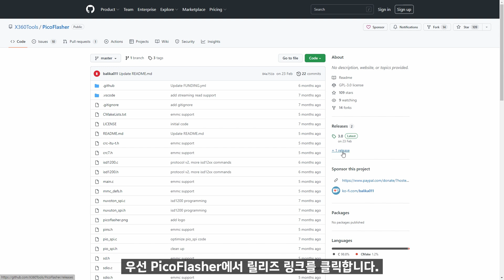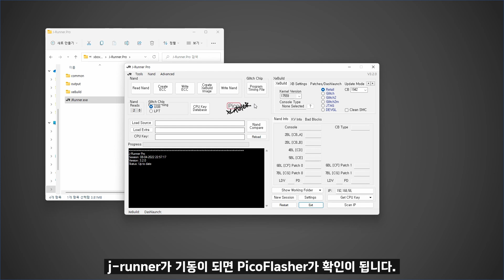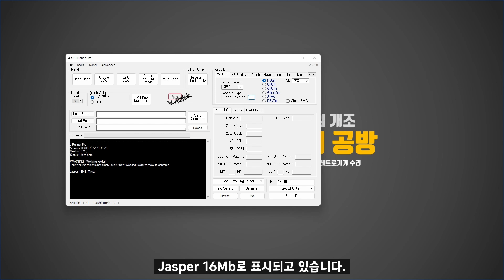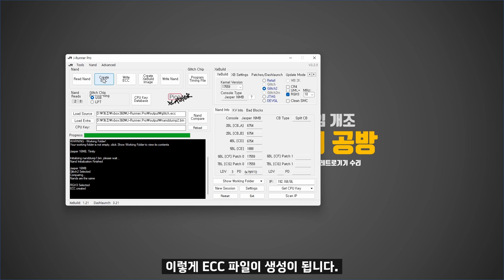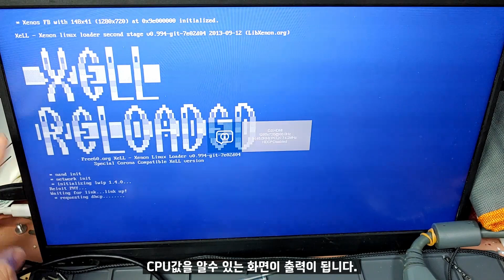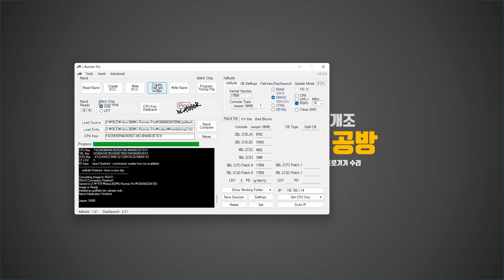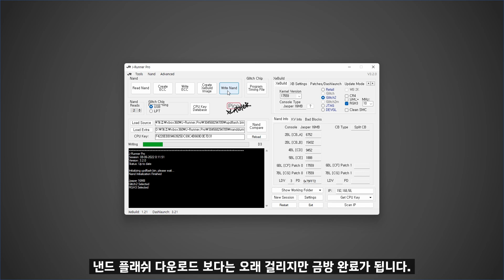[ENG/JPN] Xbox360 글리치 RGH3개조 PicoFlasher / Xbox360 Glitch Mod with PicoFlasher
기존의 비싼 프로그래머 툴과 글리치칩이 필요하지 않습니다.
가장 저렴한 가격에 xbox360을 개조할수 있는 PicoFlasher를 소개합니다.

영상 편집중에 [Write ECC] 부분이 삭제되어 있다는것을 확인하였습니다.
Create ECC 이후에 Write ECC를 선택하여주세요.

필요한 준비물 : 22k ohm, 1n4148 다이오드, Pico

목차

0:00 인트로
0:42 분해
2:45 PicoFlasher납땜
4:42 Glitch납땜
8:45 파일다운로드
9:30 J-runner작업